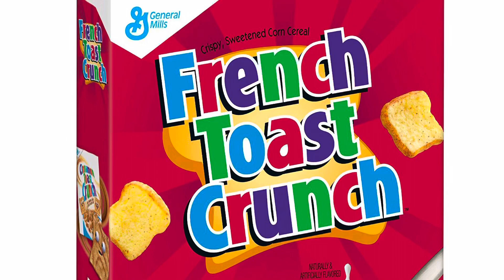Limited Edition Maple Goldfish from Elf!